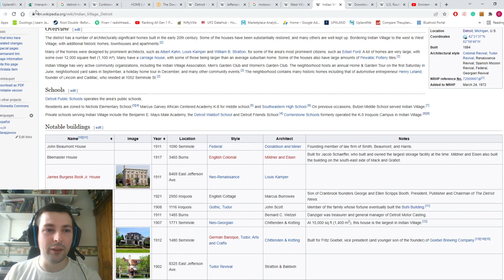Detroit Collection Predictions! Upland New City Release Strategy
Detroit is arriving as the latest city to join the Upland Metaverse and there is a lot of speculation for collections and the best property NFTs to mint in Detroit Michigan in Upland! I talk about my predictions for collections in Detroit City in Upland and which properties I will be looking to mint in the new Upland city release in this metaverse pay to earn game.